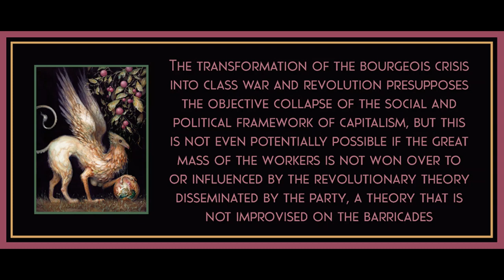Activism by Amadeo Bordiga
Art is by Esao Andrews.